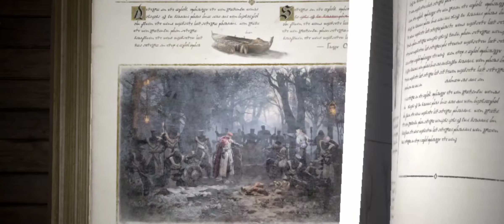Lineage W - Android Gameplay | Opening Game Movie | Tutorial